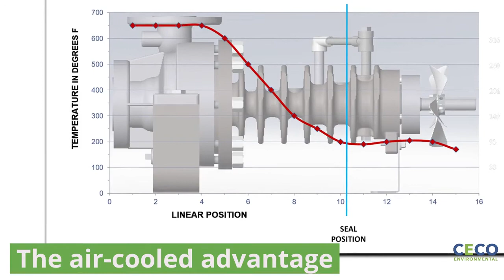CECO Environmental Dean RA Pump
Each CECO Dean Pump brand RA Series Air-Cooled Thermal Liquid/Hot Pump is designed for high-pressure and high-temperature applications, providing efficient, reliable and dependable service for your specific application needs and meeting stringent environmental standards.